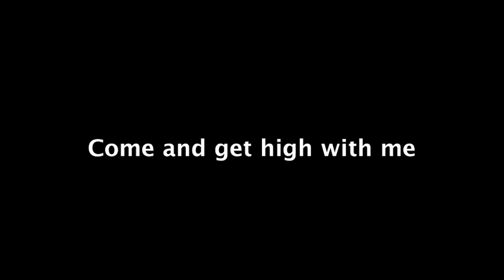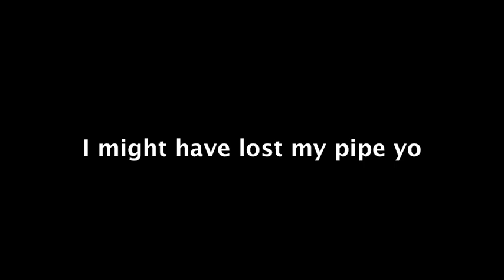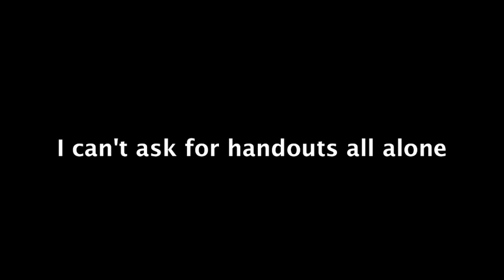I Took Some Skrill From Burisma (The Hunter Biden Song)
You can read about the many scandals of Hunter Biden